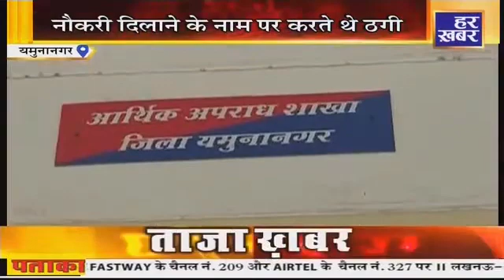2 शातिर ठग गिरफ्तार, नौकरी दिलाने के नाम पर करते थे ठगी | Yamuna Nagar News | Har Khabar